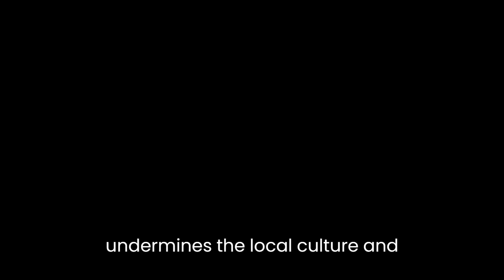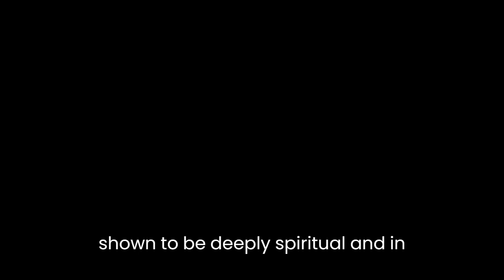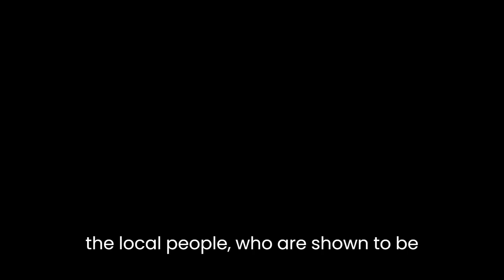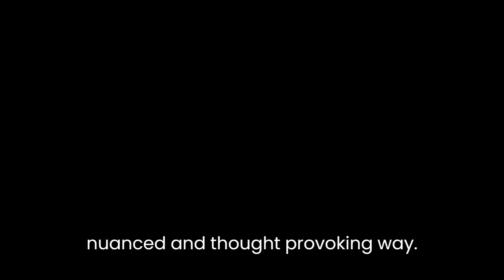"White Man's Grave" By Richard Dooling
"White Man's Grave" is a novel by Richard Dooling that explores the theme of cultural imperialism and its effects on both the colonizers and the colonized. The novel is set in the fictional West African country of Kilanga and follows the story of a young American engineer, John Moore, who is sent to the country to work on a dam project.Throughout the novel, Dooling exposes the ways in which the white man's arrival in Kilanga disrupts and undermines the local culture and traditions. The novel begins with Moore's arrival in Kilanga and his initial confusion and dismay at the unfamiliar culture and customs he encounters. As he struggles to adjust to his new surroundings, Moore becomes increasingly aware of the ways in which the white man's presence is causing harm to the local people.The novel also explores the ways in which the Kilangan people, particularly the women, are affected by the arrival of the white man. The women, who are initially wary of Moore, eventually begin to open up to him and share their stories of how the white man's arrival has disrupted their lives. Dooling portrays the women as strong and resilient, despite the obstacles they face. They are also shown to be deeply spiritual and in tune with the natural world, which contrasts with the white men's technological and materialistic way of life.The novel also deals with the theme of power and its corrupting influence. The white men in the novel, particularly Moore's boss, are portrayed as corrupt and selfish, using their power to exploit the local people for their own gain. This is opposed to the local people, who are shown to be genuine and generous, despite their poverty.One of the central themes of the novel is the idea of the "white man's grave," which refers to the belief that the white man's arrival in Africa would lead to his own destruction. This theme is represented in the novel through the various diseases and accidents that befall the white men in Kilanga, as well as through Moore's growing awareness of the ways in which the white man's presence is causing harm to the local people.Overall, "White Man's Grave" is a powerful and thought-provoking novel that explores the theme of cultural imperialism and its effects on both the colonizers and the colonized. Dooling's writing is evocative and descriptive, allowing the reader to fully immerse themselves in the setting and culture of Kilanga. He also deals with complex themes such as power, corruption, and the destructive nature of imperialism in a nuanced and thought-provoking way.